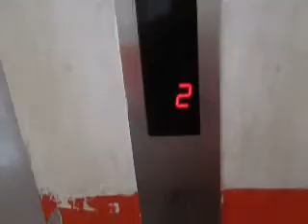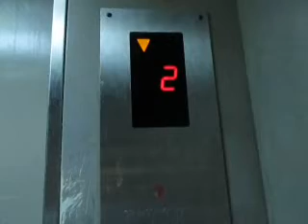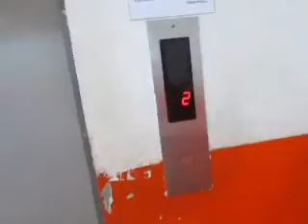[Retake 2] LG Traction Service Elevator at Mal Bali Galleria, Bali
Quite a few things have changed on this elevator; the position of the door control buttons have been switched, no noisy fan, and the chime has seems disappeared. There is a Sigma logo on the notice sign outside.

Capacity: 15 Persons/1000kg
Floors served: 1, 2 (2 floors)
Year installed: 1997
History: Original